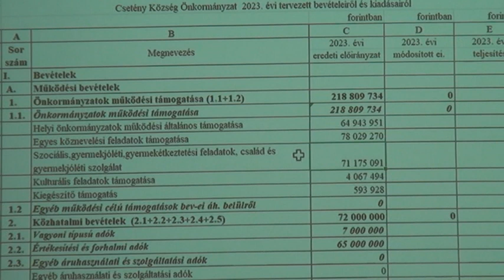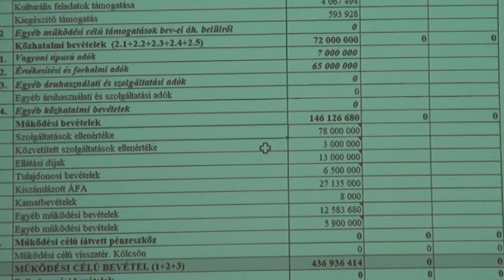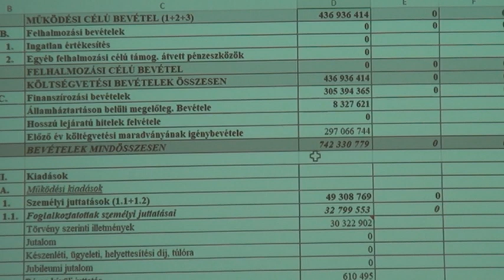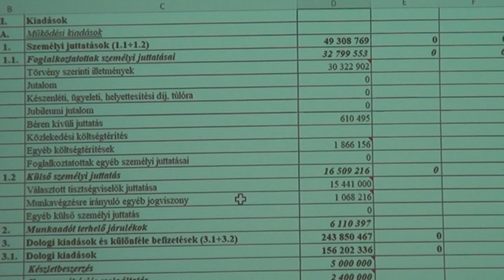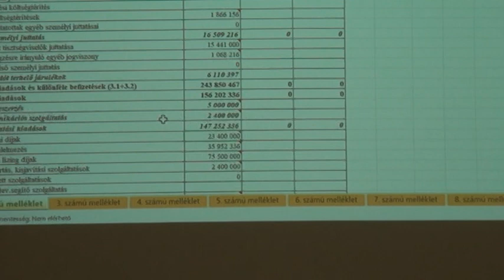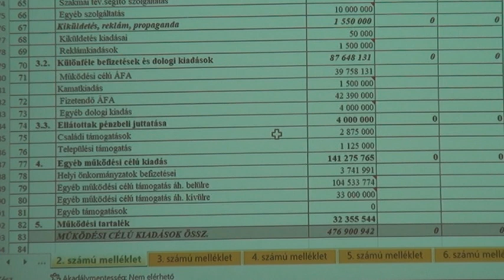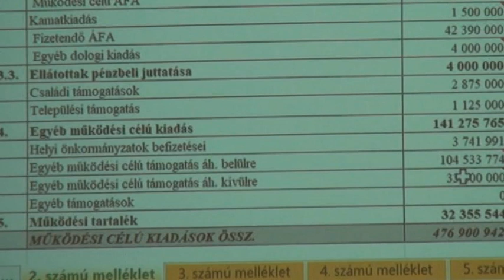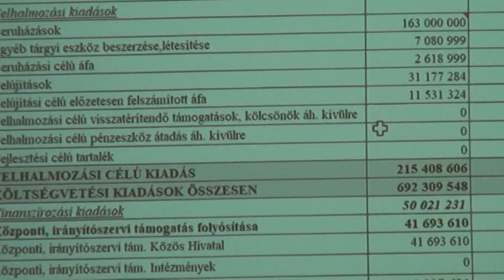Képviselő-testületi ülés, Csetény, 2023.02.15.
Csetény Község Képviselő-testületének 2023. február 15-i ülése a Csetényi Holitscher Kastélyban.